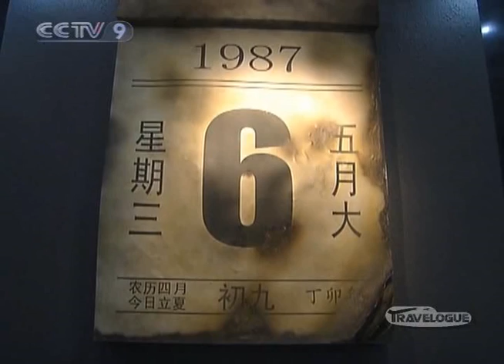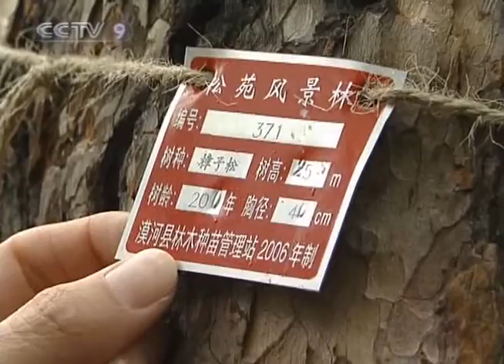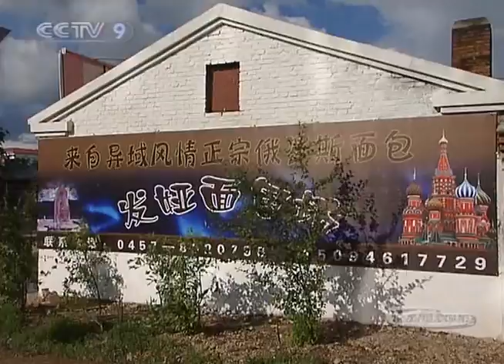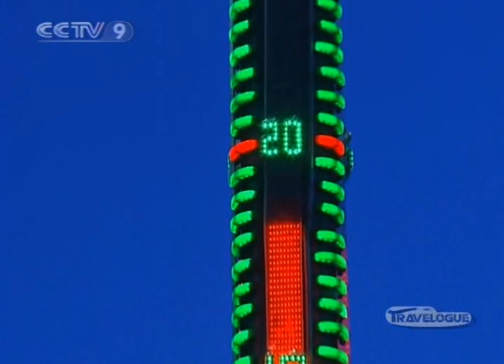【Travelogue HQ】 Mohe 漠河 1/2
Channel: CCTV-News International
Program: Travelogue
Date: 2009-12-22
Description: Mohe 漠河 1/2
Video Series ID: aJkYd92Xa98H9CeBuUbLLQ==
Multipart Video ID: rXF6ji+wI2m7ufKh8LZzwg==